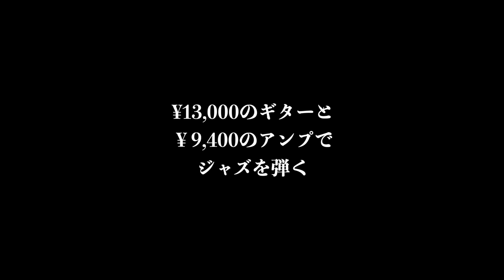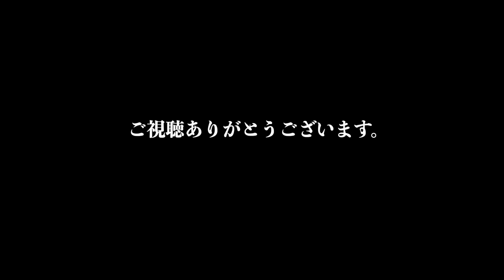【ジャズっぽい音作り】Bacchus BLP-700とBlackstar FLY3でThere Will Never Be Another Youを弾いてみた。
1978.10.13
B型